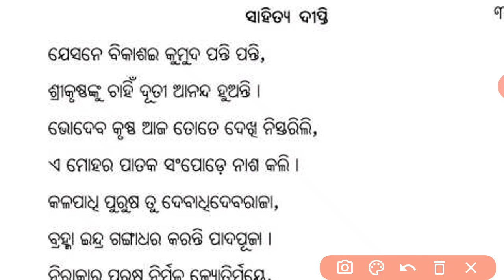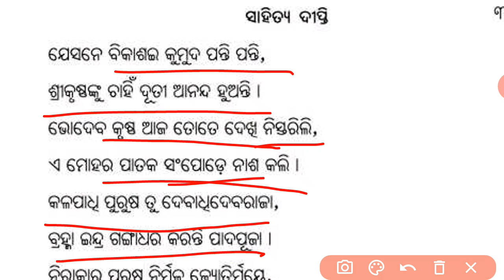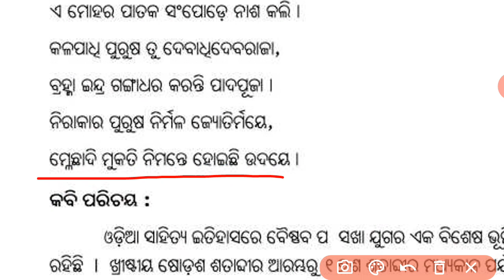SARAHA SUNDARI || PART-3 || +2 2ND YEAR ODIA OPTIONAL